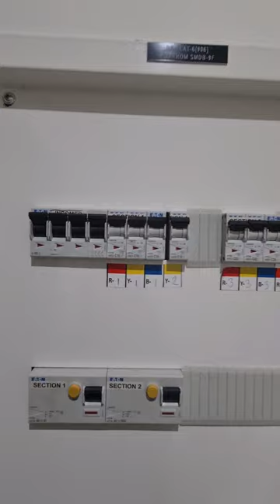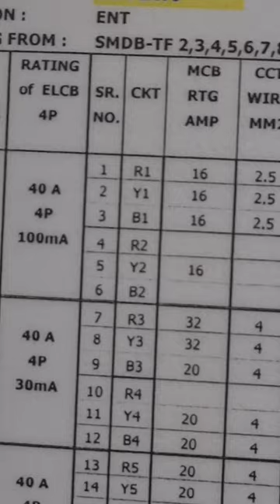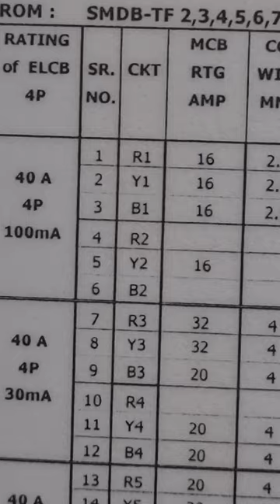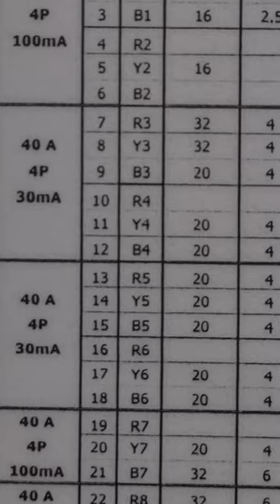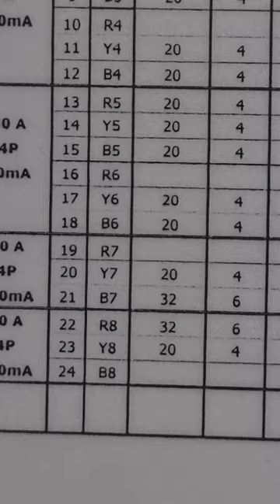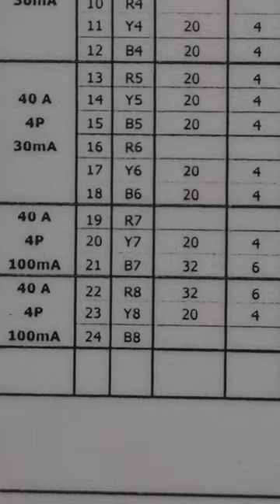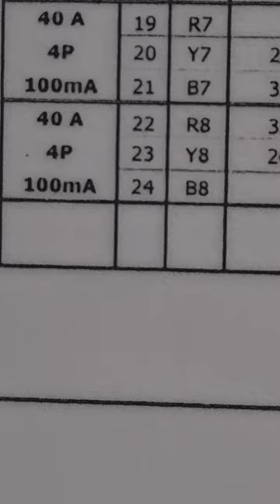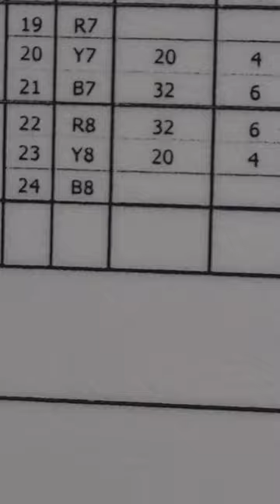3phase main Electrical Distribution Board for house part 1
Home 3phase main electrical Distribution Board components and load schedule part 1